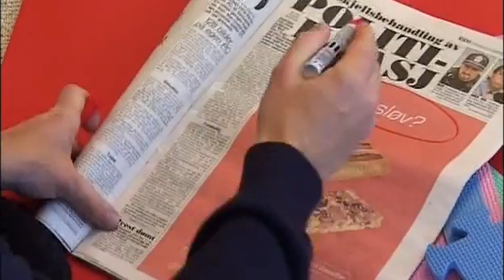Kjetil og Kjartan Show Sesong 2 - episode 5